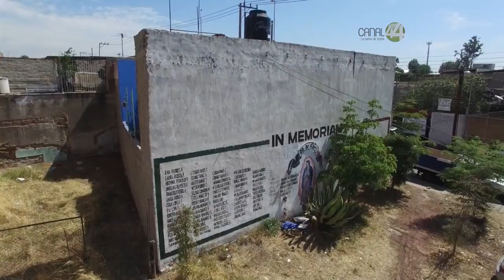Serial: 22 de abril, cicatrices que no cierran (Parte II)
Testimonios del miércoles negro en Guadalajara, recuerdan a personas que no fueron reconocidos como muertos oficialmente
Esta es la segunda entrega del especial “22 de Abril, Heridas que no cierran”, que preparó nuestro compañero Julio Ríos.